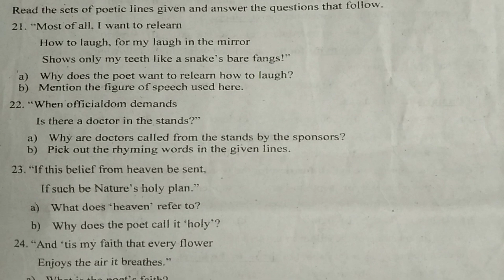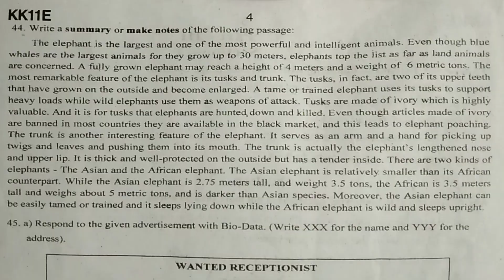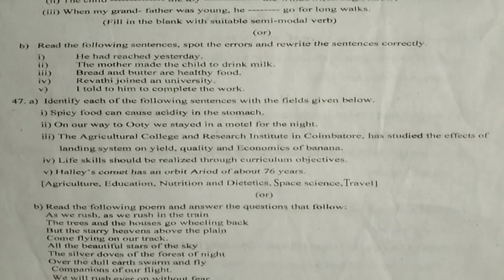11th std English Quarterly exam Original question paper 2024